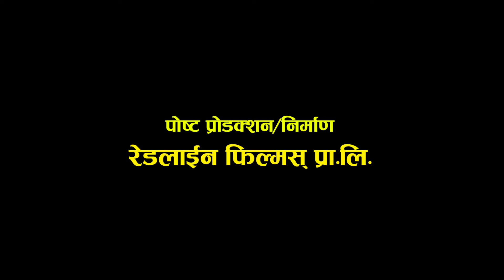घरै छोडेर || Gharai Chhodera || Short Movie 2024 || आफ्नै घरबाट निस्केर हिड्नु पर्दा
REDLINE FILMS Presents:
घरै छोडेर (Gharai Chhodera)
Short Movie

Actors: Sunita Poudel, Sandhya Subedi

Produce & All Technical Works: Redline Films Pvt. Ltd.

Video Credit: Rim Bishwokarma

बिबषताले कहिले काँही आफ्नै घर पनि छोड्न बाध्य बनाउँदो रैछ भन्ने कुराको एउटा उदाहरण ।

Redline Films Youtube channel has been started with the aim of presenting the story in the form of short films by creating a story by covering the real and imaginary events of the society.

नमस्कार्, रेडलाईन फिल्म्स (Redline Films)  युटुब च्यानल मा यहाँहरुलाई स्वागत छ । समाजका वास्तविक तथा काल्पिनक घटना क्रमहरुलाई समेटेर कथा सिर्जना गरी छोटा तथा लघु चलचित्र का रुपमा कथा प्रस्तुत गर्ने उद्देश्यले यस च्यानलको सुरुवात गरिएको हो । हामी यस च्यानलामा समजका कुनै पनि तत्व हरुलाई नकरात्मक प्रभाव नपर्ने गरी चलचित्रको रुपमा कथा प्रस्तुत गर्ने छौं । जसले तपाँइहरुलाई ज्ञान र मनोरन्जन दिने छन ।
धन्यबाद ।